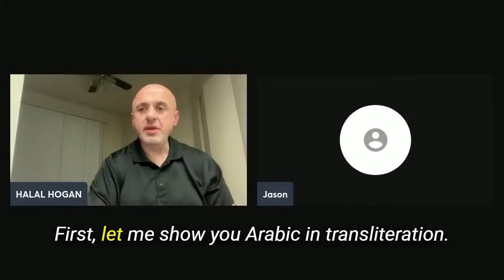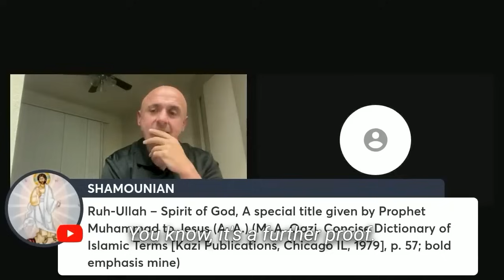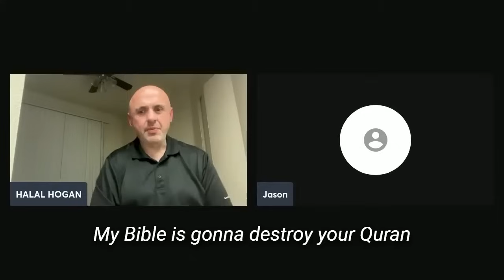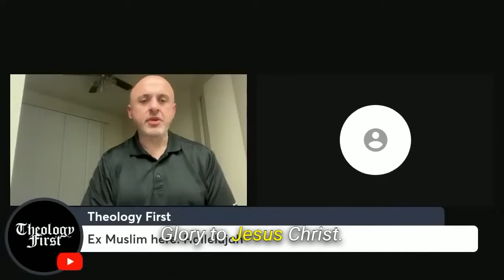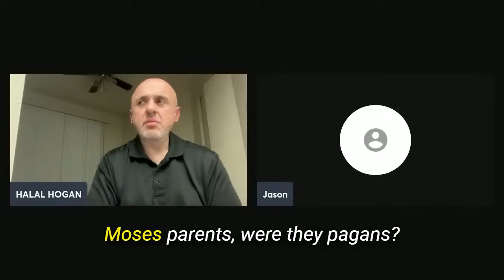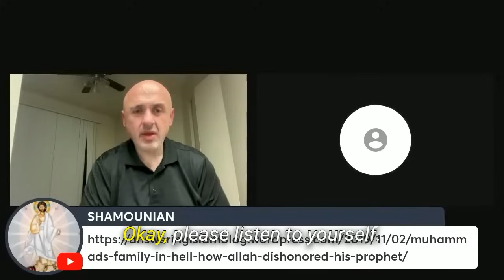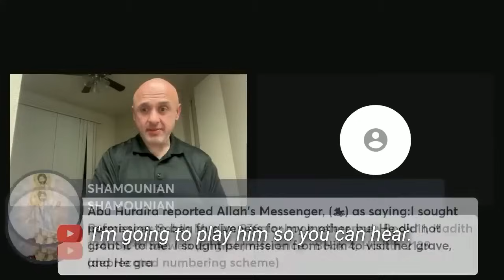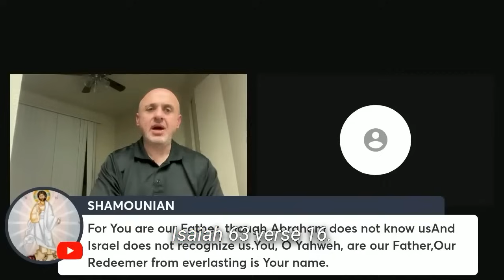DECEIVED Muslim REALIZES The Quran Has CONTRADICTIONS And Is MAN-MADE | Sam Shamoun Debate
DECEIVED Muslim REALIZES The Quran Has CONTRADICTIONS And MAN-MADE | Sam Shamoun Debate

The Quran contradicts itself by describing Jesus with divine qualities, which destroys the Islamic belief in the oneness of God, "Tawheed."

Muslims, come to the Lord JESUS CHRIST, The Glorious God who will save you and grant you EVERLASTING LIFE!

If you need more information or details, check out the entire livestream video link below (if provided). Also, read the irrefutable article links that discuss this (if provided). Islam has no ground to stand.

Don't believe me? Ask your Imam about this topic, including videos and articles (if included), and see how he answers. He may deny it unjustly or attempt to harmonize it. If you seek the truth, you will find Jesus Christ, the Lord of Lords and King of Kings!

If you want to discuss or debate with Sam Shamoun, go to his YouTube channel and comment on his video, making your request. Pick a topic, and he can set it up from there: /@shamounian

If you need a cross necklace ✝️🙏👉: t.ly/towardsjesus/crossnecklaces

If you need a rosary ⛪📿👉: t.ly/towardsjesus/rosaries